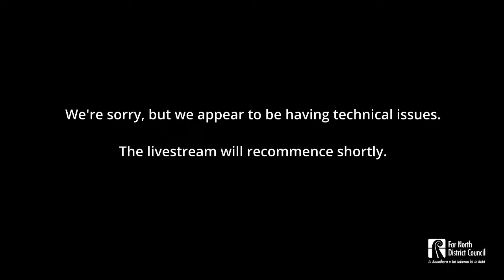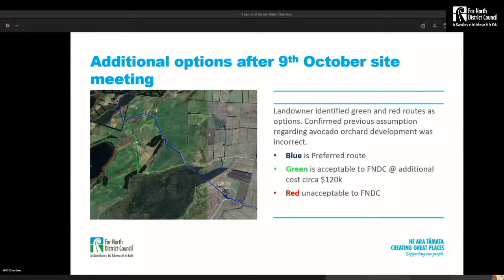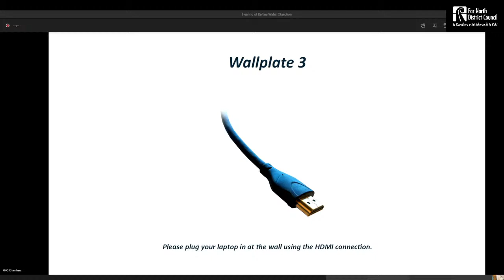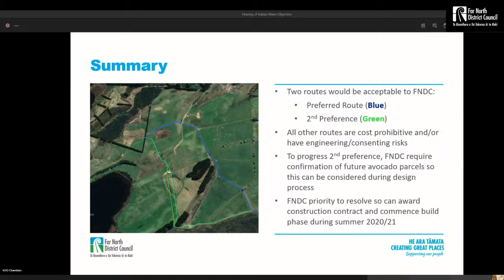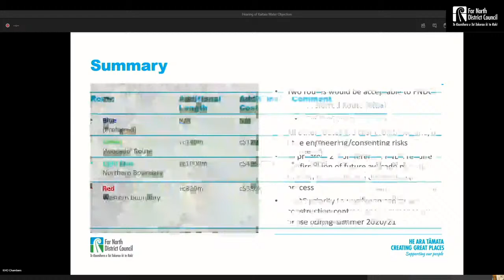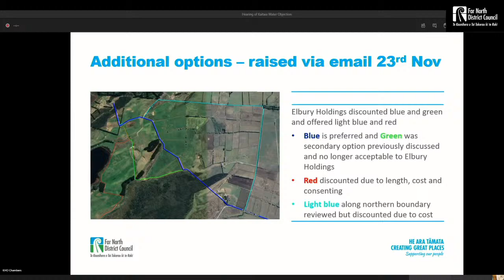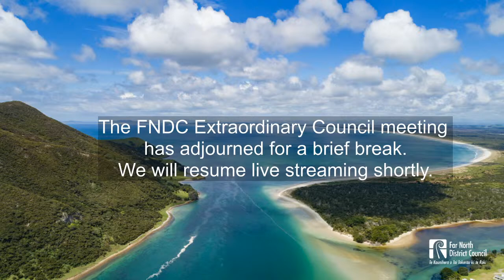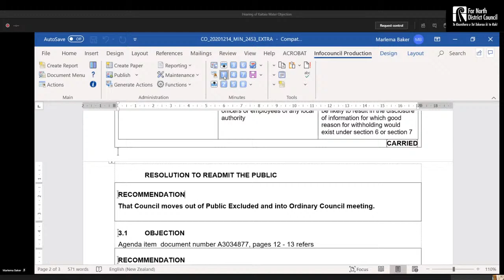14 December 2020 Extraordinary Council Meeting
14 December 2020 Extraordinary Council Meeting